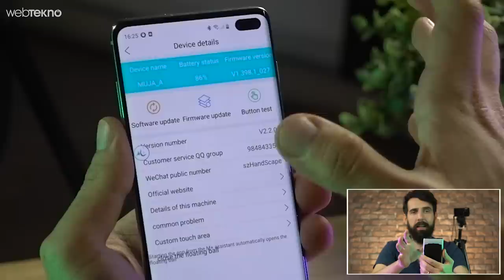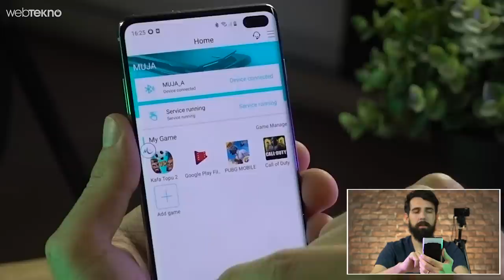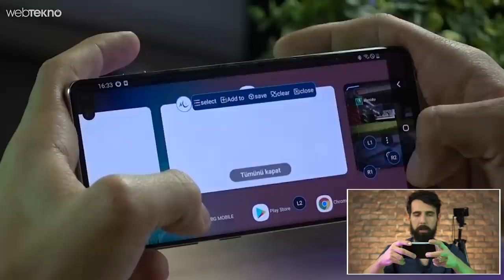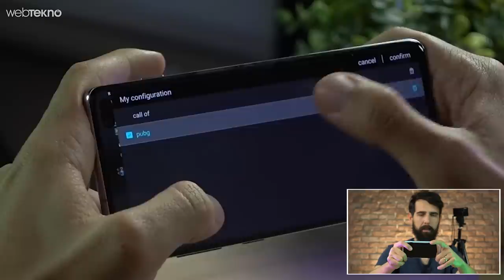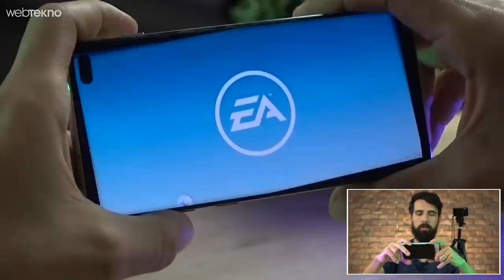Tövbe Estağfurullah Telefonun Arkasını Bile Dokunmatik Yapan Aletle COD ve PUBG Oynadık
Merhaba Webtekno Takipçileri. Bu videomuzda sizlerle birlikte akıllı telefonlarımızın arkasına takılarak, 4 tane fiziksel tuş daha ekleyen aparatı inceliyoruz. Ürünün adı Muja Smart Gamepad olarak geçiyor. Ürünün en temel özelliği arkasındaki vakumlar ile birlikte telefonumuzun arkasına tutunarak ekstra 4 dokunmatik yüzey sunması. Akıllı telefonumuza bluetooth üzerinden bağlanarak çalışan ürünün, uygulamasını telefonumuza kuruyoruz. Daha sonra yapmanız gereken tek şey oynayacağımız oyunu uygulama üzerinden açarak bu dört bölüme özel tuşlar atamak. Özellikle PUBG Mobile ya da Call of Duty Mobile gibi rekabetçi oyunlarda rakiplerinizden oldukça avantajlı duruma geçmenizi sağlayan Muja Smart Gamepad ile ilgili daha detaylı bilgileri ve oyun oynama deneyimlerimizi videomuzda bulabilirsiniz.